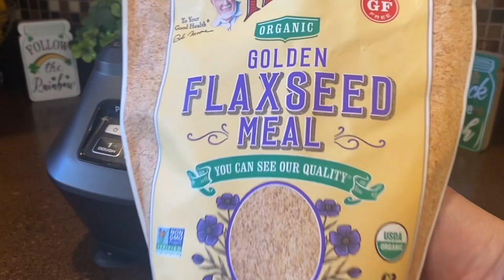Helpful Herbivore Delicious, Simple & Healthy Smoothie💚😋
Hello Helpful Herbivore friends!!💚🤗
Fantastic, simple, healthy and yummy! This is PERFECT for breakfast, on the go, snack in between meals… This smoothie never gets old!

Have a great day!  And remember to stay Happy, Healthy, Safe and keep eating your rainbow!🌈🤗

Publix GreenWise Market
So Delicious Dairy Free
Bob's Red Mill Natural Foods
Chobani
Ninja Kitchen